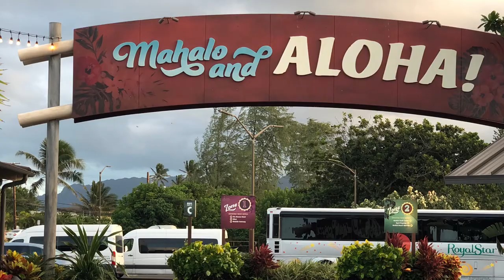Luau at Polynesian Culture Center in Oahu, Hawaii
Polynesian Culture Center host a beautiful and well received Luau filled with great culture, scenery, food, and entertainment.